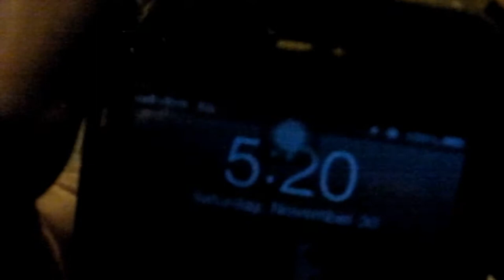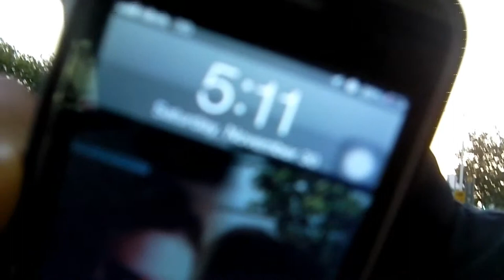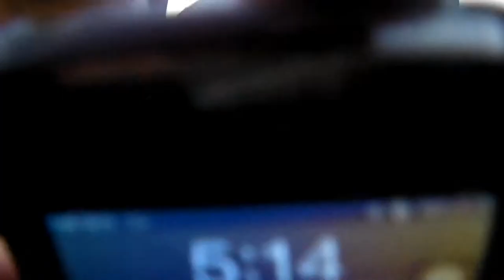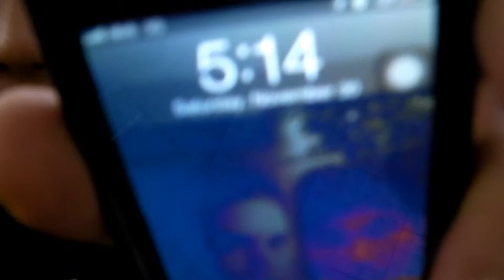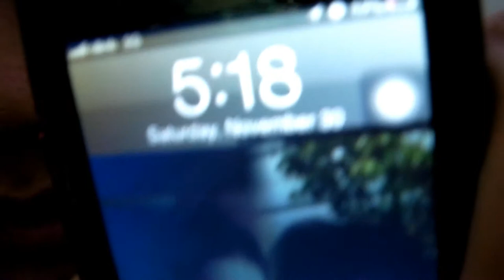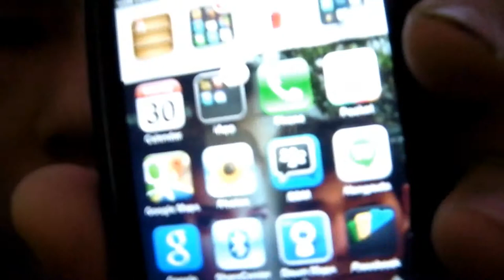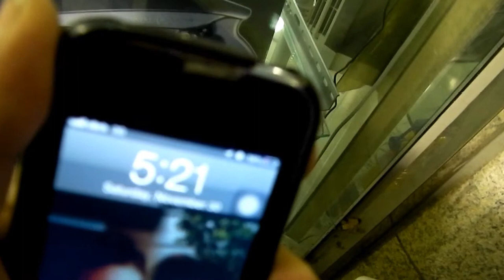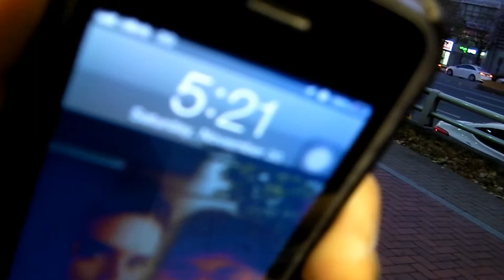2013년11월30일(토요일) - 시위블로그VLOG